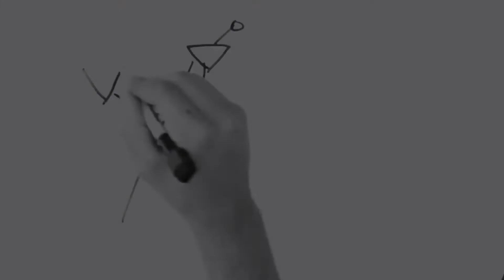Jenna and Julien // Don't Want It Back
LET ME PREFACE THIS BY SAYING I DO NOT OWN THE BACKGROUND MUSIC. They are Don't Want It Back and Your Love's Like by Sabrina Carpenter!

So, I've been watching Jenna since she and Julien started dating. It's been so amazing watching them grow together and as a couple. I decided I wanted to make a video celebrating their 4 year anniversary, and with the help of Waffsicle Chat 5 and the rest of the dink fam, that was made a reality. I'd never been confident enough in myself to actually make a video and post it myself, but the dink fam encouraged, supported and helped me. So thank you dink fam.
Anyways, Happy Otterversary Jenna and Julien!! The dink fam and I love you very much 💗
Special shout outs to Waffsicle Chat 5, who helped me gather a lot of the videos included! Thank you all for being so amazing.